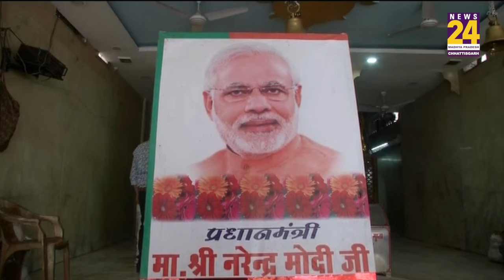शपथ से पहले कार्यकर्ताओं ने PM Modi का दूध से किया अभिषेक